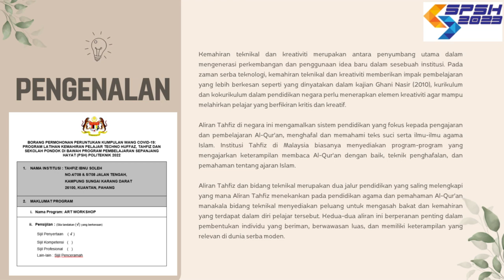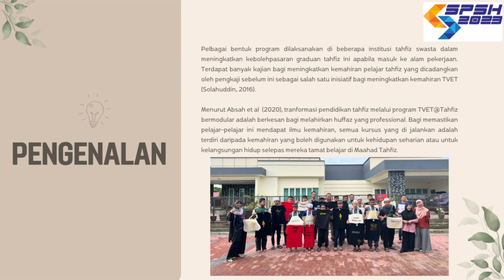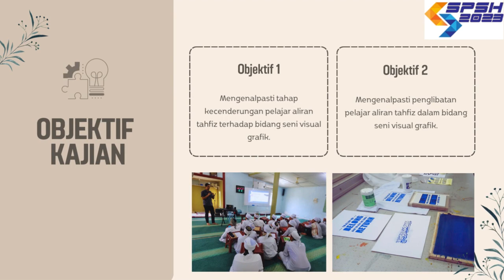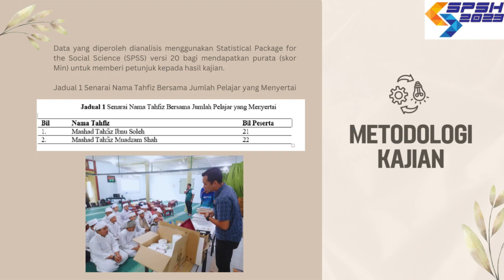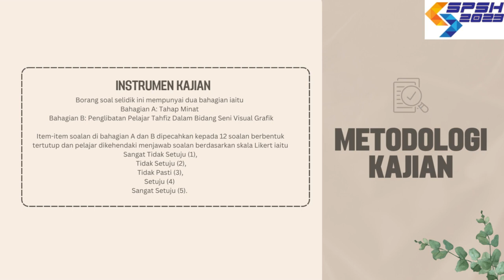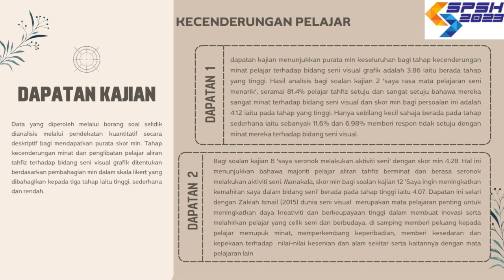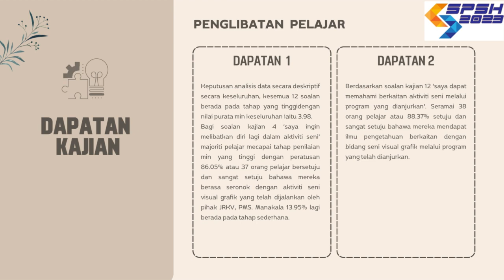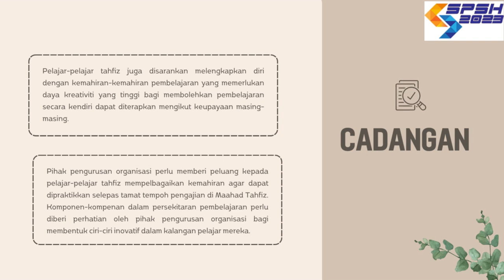A007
Seminar Pembelajaran Sepanjang Hayat 2023 (SPSH 2023) peringkat kebangsaan merupakan medium dan inisiatif yang julung kali dilaksanakan oleh Kolej Komuniti Pasir Salak dengan kerjasama Jabatan Pendidikan Politeknik dan Kolej Komuniti serta Politeknik dan Kolej Komuniti Zon Perak bagi membincangkan isu-isu berkaitan pemerkasaan Ekosistem Pendidikan dan Latihan Teknikal dan Vokasional (TVET) seiring dengan hala tuju agenda Majlis TVET Negara khusus bagi memperkasakan kepentingan perkhidmatan dan kebajikan terhadap golongan advokasi seperti Orang Kurang Upaya (OKU), tahfiz dan orang asli di Malaysia. SPSH 2023 merupakan platform yang amat sesuai untuk mencapai matlamat melahirkan modal insan berkualiti, berilmu pengetahuan dan berdaya saing dalam tuntutan norma baharu. Program ini akan memberi peluang kepada para penyelidik untuk mengembangkan pengetahuan serta berkongsi kepakaran dalam mendepani cabaran Pendidikan TVET secara inklusif kepada semua.